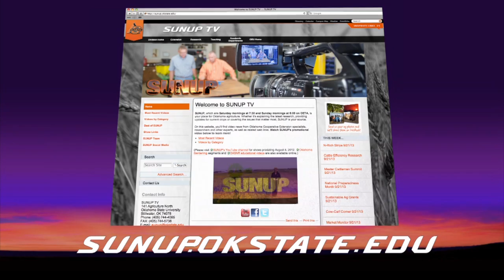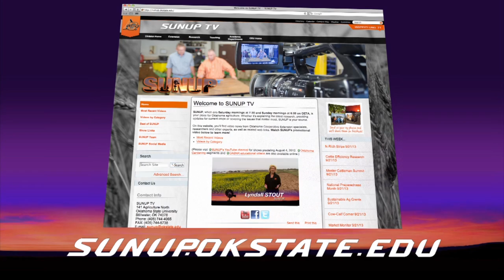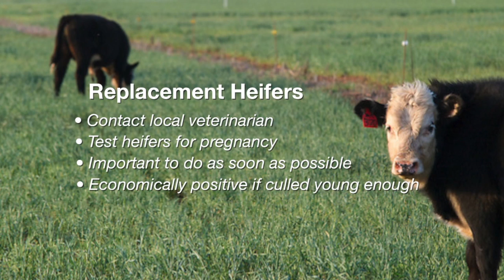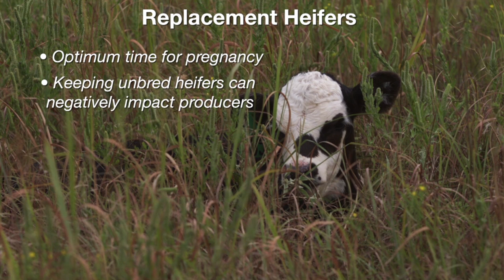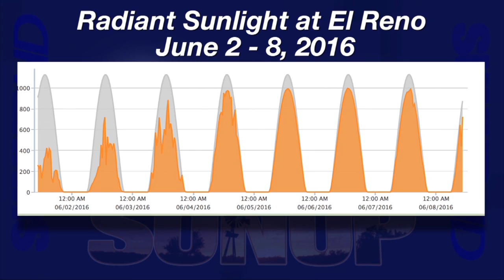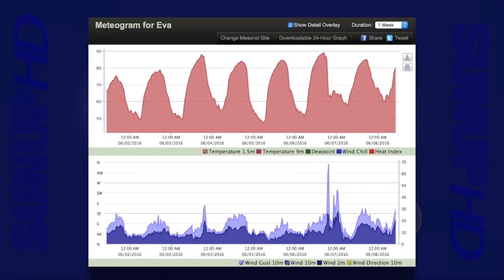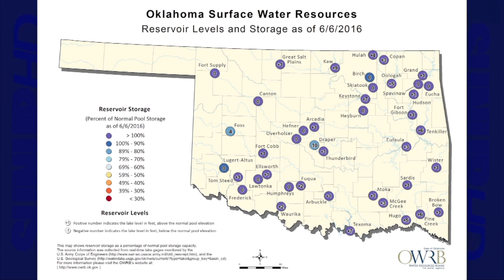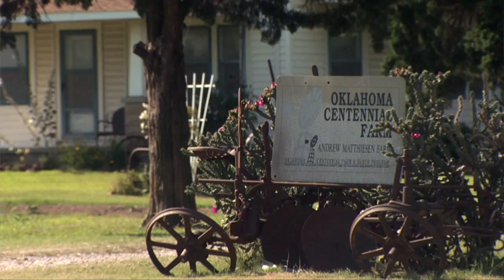SUNUP Full Show (6/11/16)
This show includes the following segments: Canola and Double Cropping, Soil Test Following Wheat, Market Monitor, Cow-Calf Corner, Snakes: Watch Your Step Oklahoma!, Mesonet Weather and Wheat Harvest: Noble County.